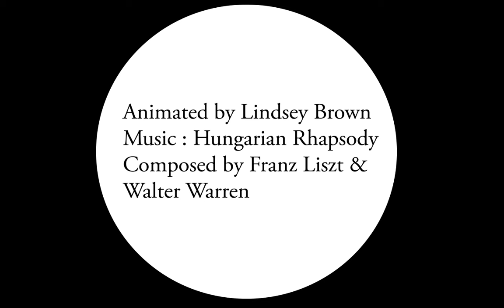Hungarian Thapsody | Lindsey Brown